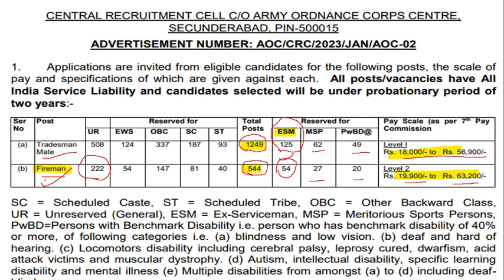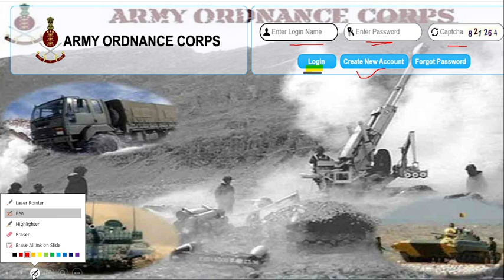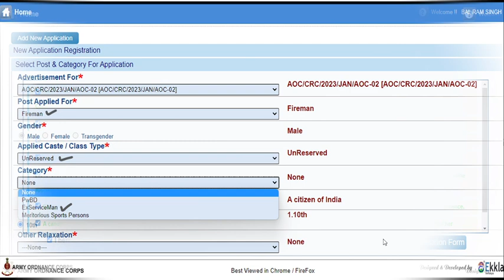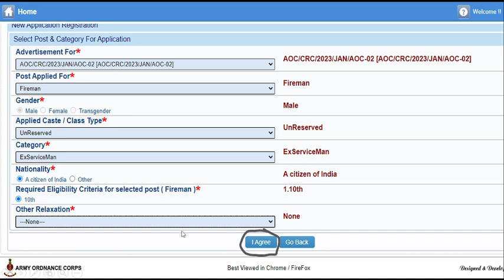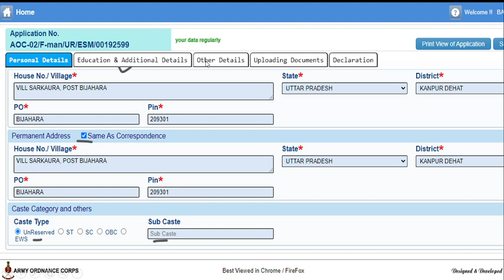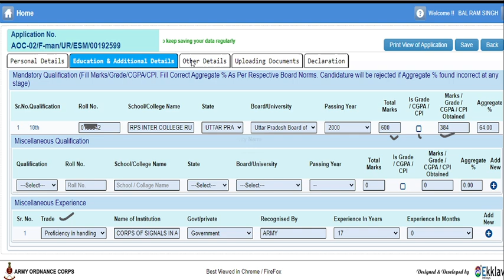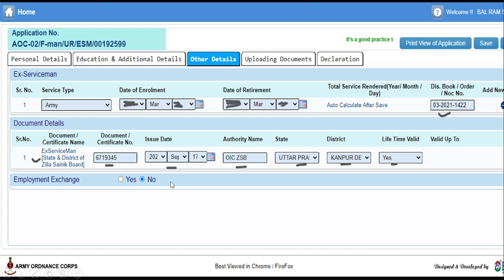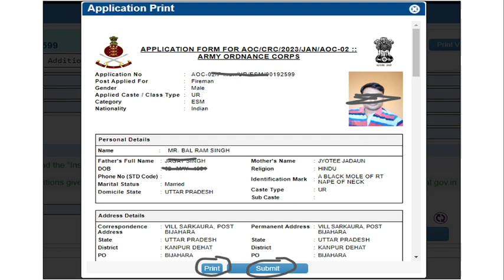AOC Application Form 2023 Kaise Bhare | Army AOC Tradesman Online Form 2023 | AOC Form Fill Up 2023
IMPORTANT LINKS
NOTIFICATION-

100% EX- SERVICEMEN JOB/ ONLY FOR EX-SERVICEMEN JOB